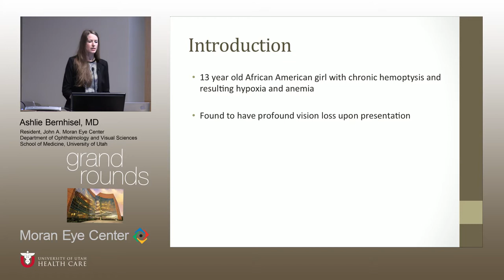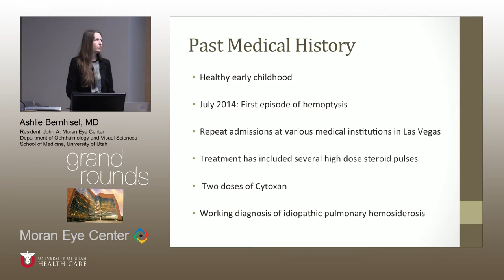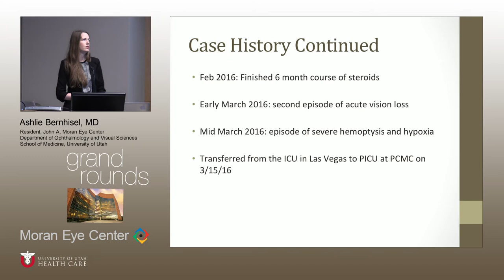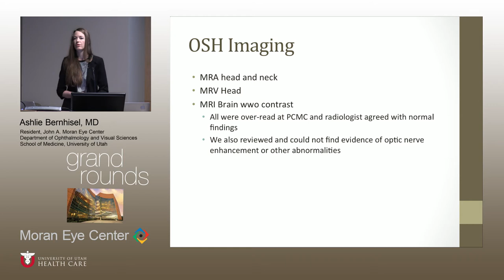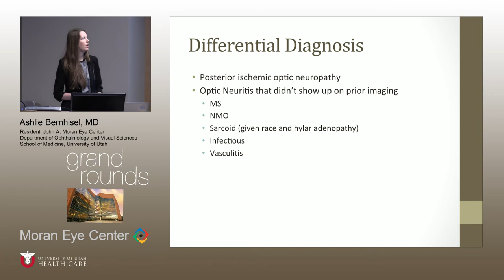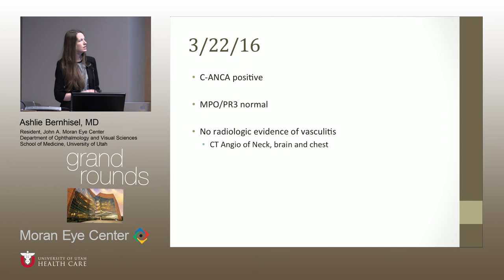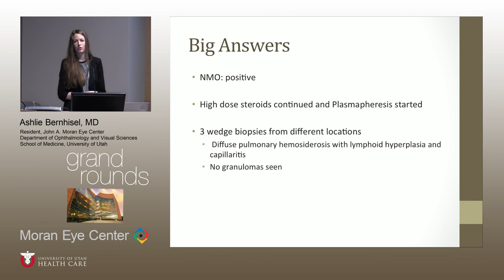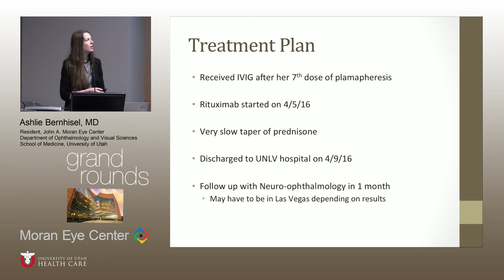Hemoptysis and Vision Loss in a 13-year-old girl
Title: Hemoptysis and Vision Loss in a 13-year-old girl
Author: Ashlie Bernhisel, MD